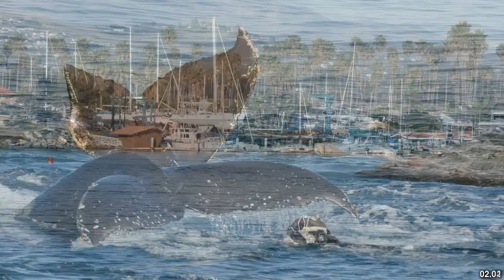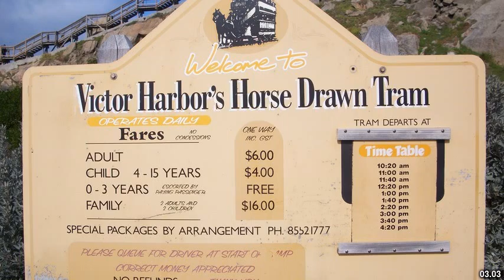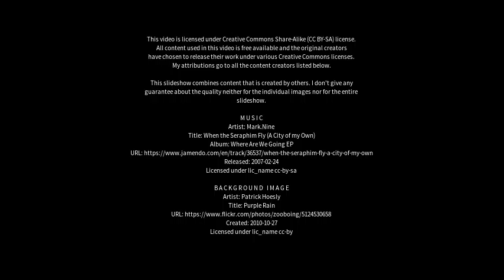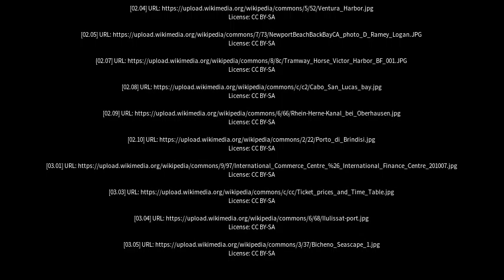Best places to visit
Best places to visit - Victor Harbor (Australia) Best places to visit - Slideshows from all over the world - City trips, nature pictures, etc.